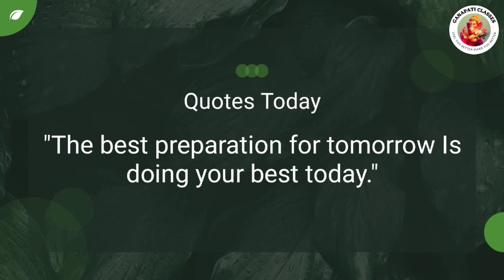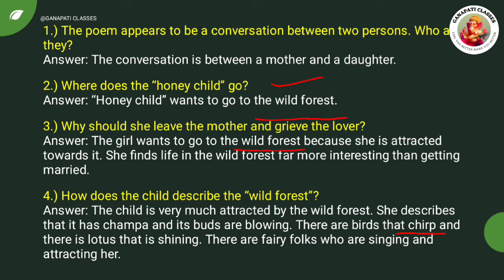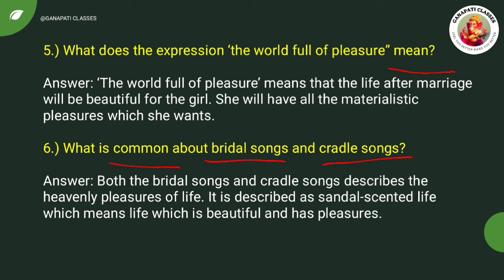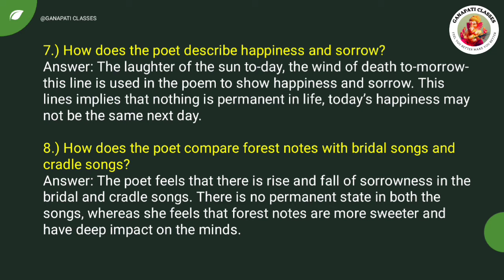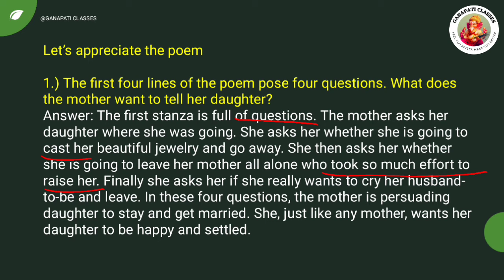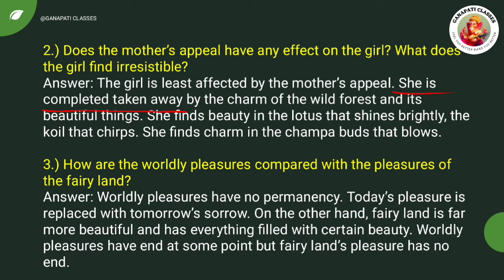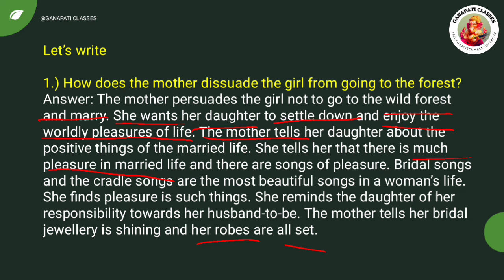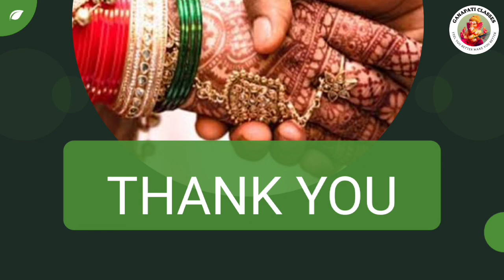The villege song question anf answer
hey guys this is shashank shekhar. welcome all to my class @GANAPATI CLASSES .
In this video i am discussing about question and answer of the chapter villege song written by sarojini naidu.